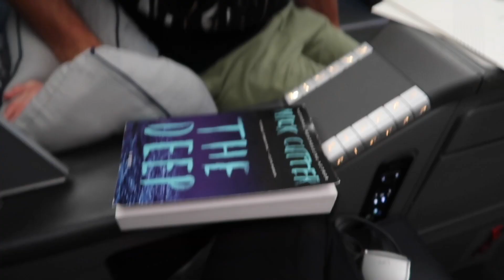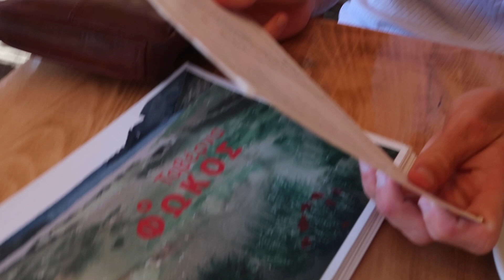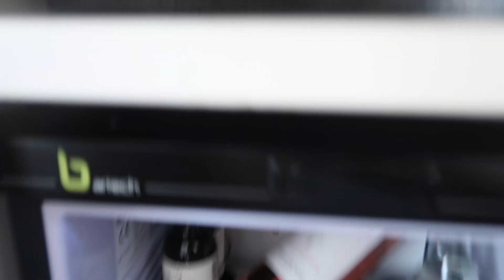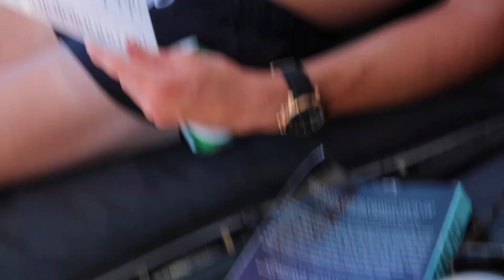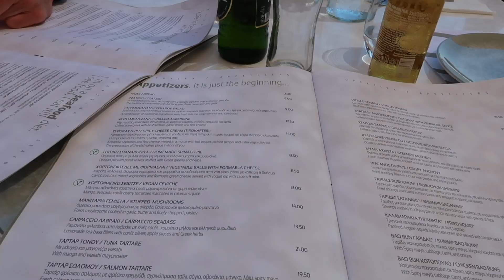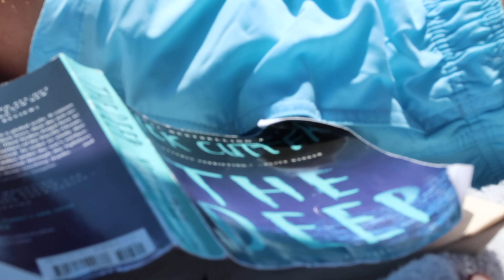Mykonos vlog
Explore Mykonos with us:
ATV rides, lots of relaxing by the pool, food and more!